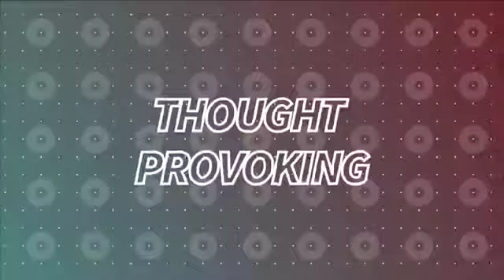Best Egg Freezing Dr. Kutluk Oktay on BOLD TV 10.10.17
Watch one of the world's Best Egg Freezing Doctors, Kutluk Oktay of New Hope Fertility Center NYC, Director of Fertility Preservation discuss Egg Freezing and Preservation options for Cancer to Save your Fertility. Live on Bold TV October 10, spreading awareness for breastcancer and proving that Cancer doesn't have to rule your life. Also talking about recovering from menopause and overcoming your fertility troubles.